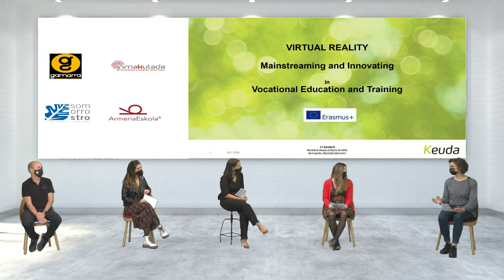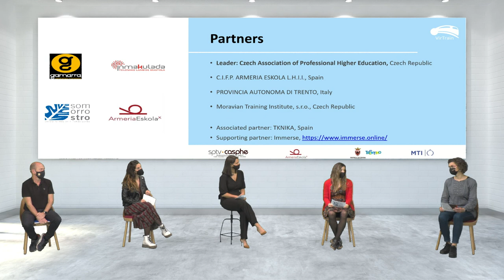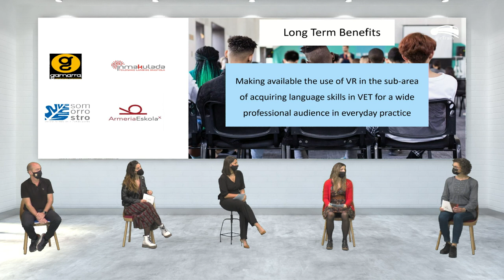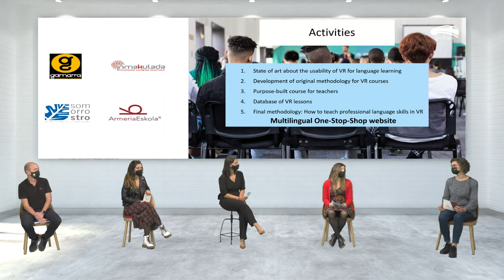Virtual Reality in Teaching VIRTRAIN - ARMERIA ESKOLA